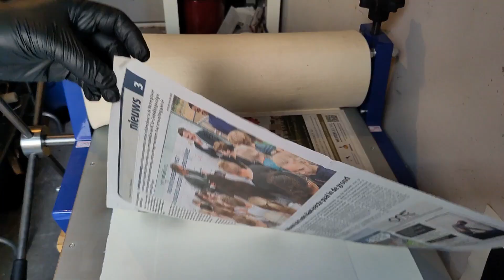Making a print of plate 1 of 3: Shibboleth cover art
Inking up, and pulling a print from an aquatint plate.

I made the plate by using spray-paint as an aquatint resist. As of late I prefer applying the resist with an airbrush, resulting in a much finer texture than either spray paint or the traditional rosin dust method. I stopped out each run through the copper sulfate bath with regular acrylic paint. If you're going to attempt aquatint, don't be me, be smart and instead use something like Lascaux's etch resist as a stop-out.